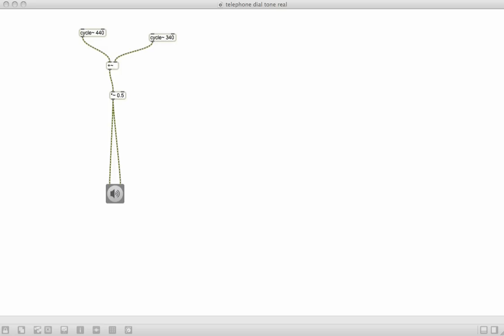Cycling '74 Max/MSP -Sound Design ( Telephone Call)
Sound Design I did in MAX of a Telephone call